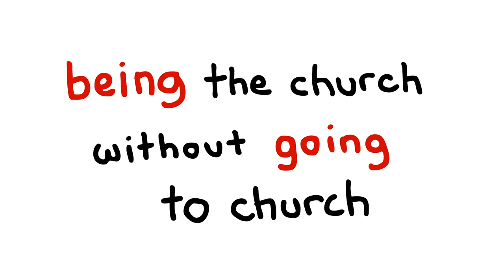Unchurching book now on Amazon!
Millions of believers are currently leaving the organized church, without giving up their faith. Sadly, many are only defining themselves by what they don't do, as Christians who simply “don’t go to church.” It’s time for these believers to catch a vision for genuine spiritual community, outside the walls of organized Christianity, a way of being the church without going to church. Unchurching: Christianity Without Churchianity will challenge everything you thought you knew about church. Unchurching boldly examines whether organized churches are even biblical. It thoroughly deconstructs the idea of special church buildings, paid pastors, weekly sermons, mandatory tithes and offerings, gender inequality in church leadership, and much more. Unchurching is intended to empower believers who are done with organized church but aren’t ready to abandon their faith. It will give non-churchgoing Christians a vision for genuine spiritual community that simply functions like an extended spiritual family. And it will equip them with the language to finally articulate that vision to others.